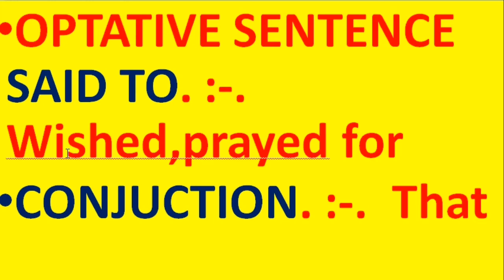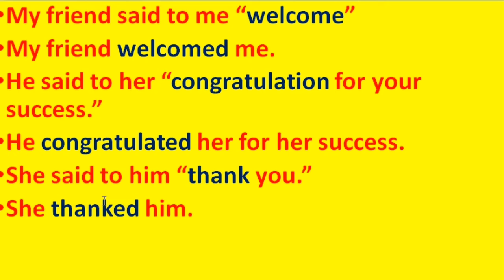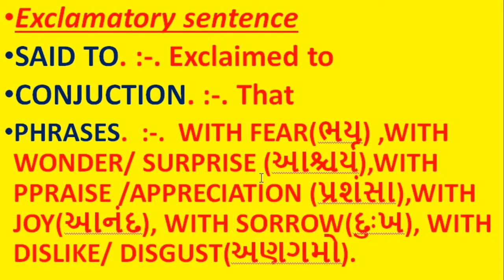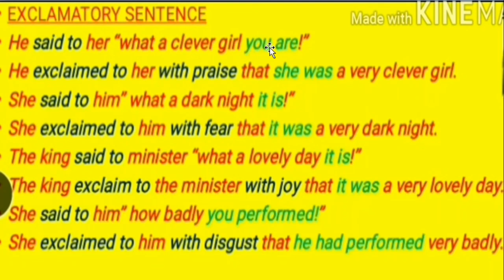INDIRECT SPEECH IN GUJARATI. PART---5. ENGLISH GRAMMAR.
this is an exercise of oprative and exclamatory sentence for the indirect speech useful for the beginner learner of indirect speech in gujarati

# Indirect speech
# English Grammar